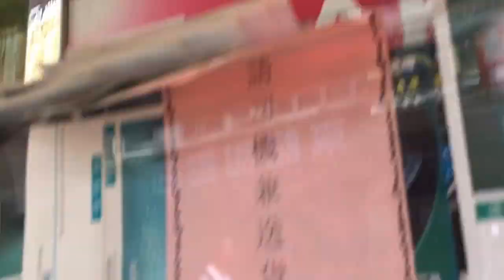(Brand is illegible) Air conditioner condenser outside a store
They put some styrofoam (polystyrene) on the air outlet to help prevent hot air from going back through the air intakes.

The fan has a blade diameter of around 20" (51cm).